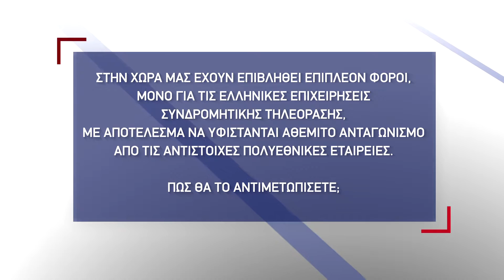ΝΙΚΟΣ ΦΙΛΗΣ - ΦΟΡΟΙ ΣΥΝΔΡΟΜΗΤΙΚΗΣ ΤΗΛΕΟΡΑΣΗΣ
Στην χώρα μας έχουν επιβληθεί επιπλέον φόροι, μόνο για τις ελληνικές επιχειρήσεις συνδρομητικής τηλεόρασης, με αποτέλεσμα να υφίστανται αθέμιτο ανταγωνισμό από τις αντίστοιχες πολυεθνικές εταιρείες. Πως θα το αντιμετωπίσετε;